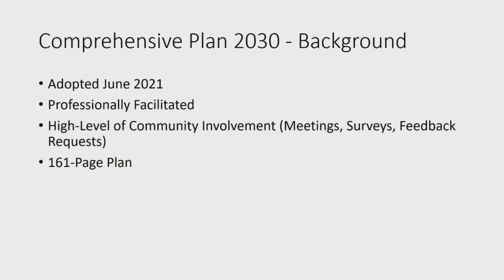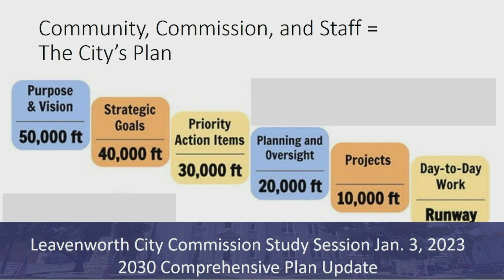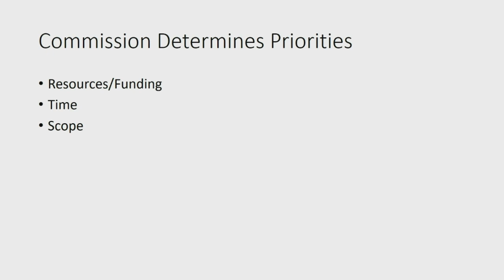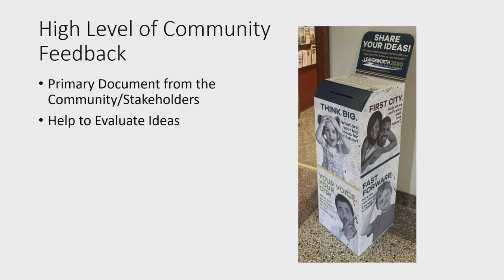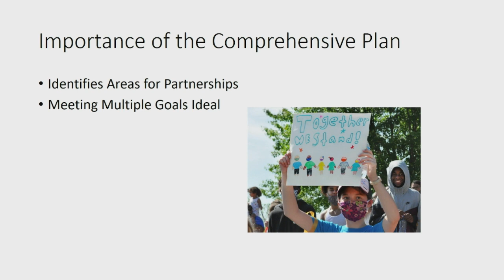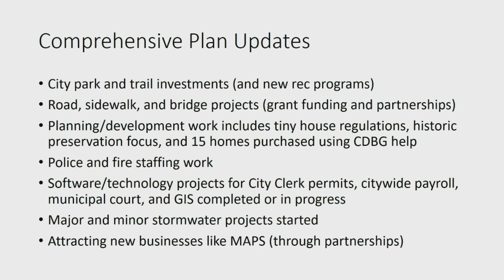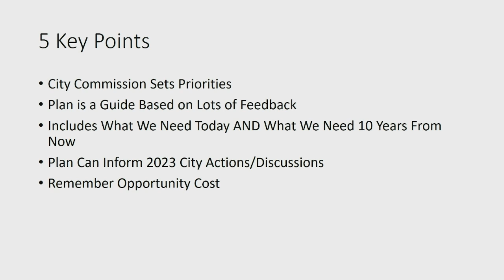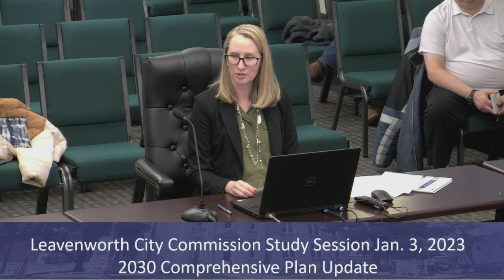Leavenworth City Commission Study Session for Jan. 3, 2023